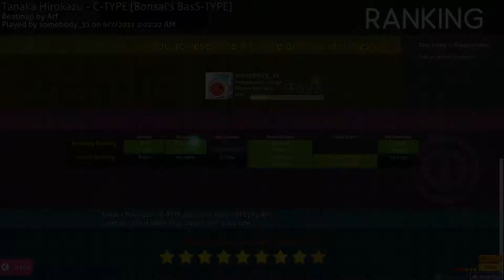(osu!taiko) c-type bass-type 4mod? 😳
upload/play requested by Aldrin#0001